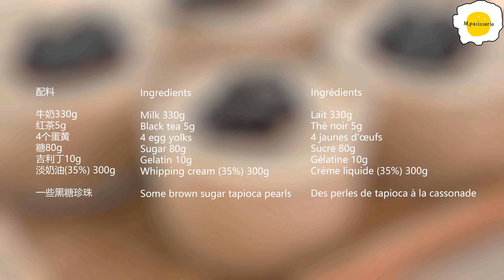Milk tea Bavarian Recipe 奶茶巴伐露食谱 Recette bavaroise au thé au lait ミルクティーバイエルンのレシピ 밀크티 바이에른 레시피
配料

牛奶330g
红茶5g
4个蛋黄
糖80g
吉利丁10g
淡奶油(35%) 300g

一些黑糖珍珠

Ingredients

Milk 330g
Black tea 5g
4 egg yolks
Sugar 80g
Gelatin 10g
Whipping cream (35%) 300g

Some brown sugar tapioca pearls

Ingrédients

Lait 330g
Thé noir 5g
4 jaunes d'œufs
Sucre 80g
Gélatine 10g
Crème liquide (35%) 300g

Des perles de tapioca à la cassonade